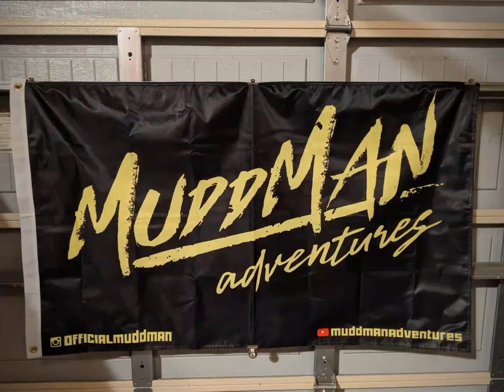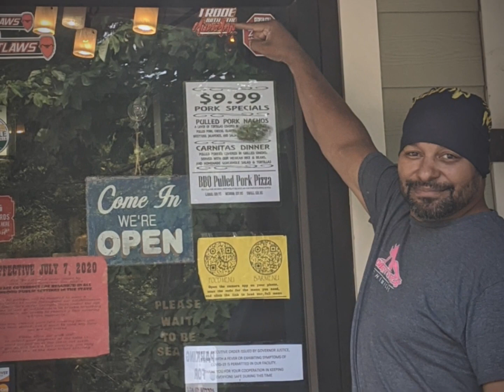Mudd Man Adventures August and September 2020